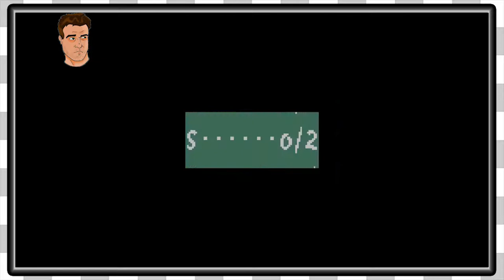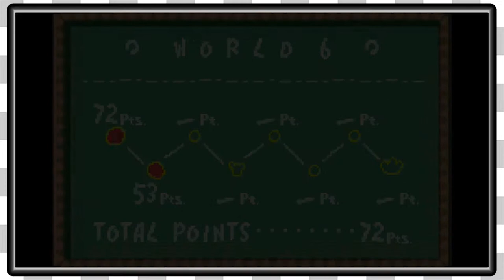Yoshis Island | Sugar Flies and Poo -EP17-